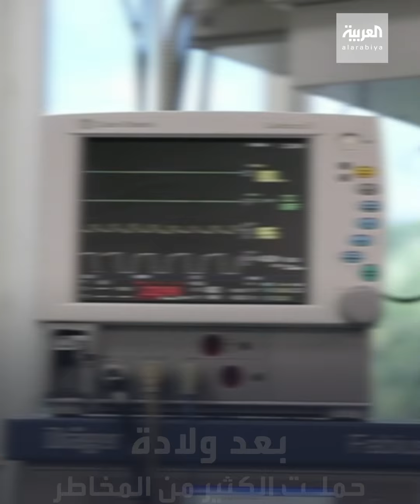هكذا تعاني أمهات مع مواليدهن في زمن كورونا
بعدما كانت ولادتهن معقدة.. أمهات مصابات بكورونا محرومات من التواصل مع مواليدهن!

ـــــــــــــــــــــــــــــــــــــــــــــــــــــــــــــــــــــــــــــــــــــــــــــــــــــــــــــــــــــــــــــــــــــ